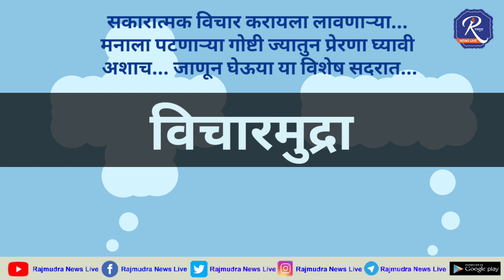पॉझिटिव्ह विचार आणि निगेटिव्ह विचार यांच्यातील फरक काय ?? | विचारमुद्रा | भाग 01